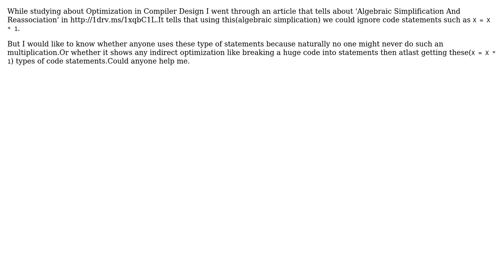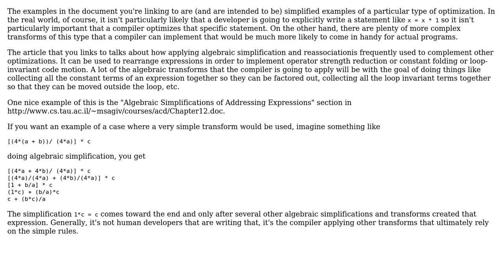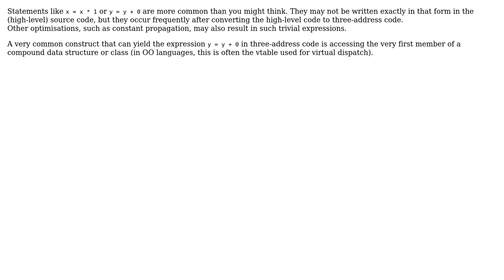Software Engineering: Optimizations in Compiler Design (2 Solutions!!)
Software Engineering: Optimizations in Compiler Design

With thanks & praise to God, and with thanks to the many people who have made this project possible! | Content (except music & images) licensed under CC BY-SA | Music | Images & others | With thanks to user justin user Justin Cave user Bart van Ingen Schenau and the Stack Exchange Network Trademarks are property of their respective owners. You are responsible for your own actions.